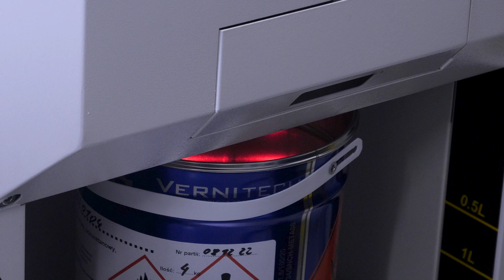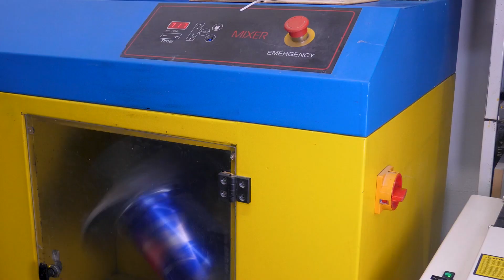Vernitech - tworzenie kolorów za pomocą maszyny samo dozującej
System mieszania kolorów w naszej firmie oparty jest na nowoczesnej technologii w której maszyna samo dozująca sterowana jest poprzez dowolną przeglądarkę WWW. Po zalogowaniu na stronę - możemy wybierać spośród tysięcy przepisów na poszukiwany kolor - do dyspozycji mamy różne palety barw: NCS RAL.
Zapraszamy do naszej firmy - dobierzemy i stworzymy doskonały kolor dla Twoich potrzeb.